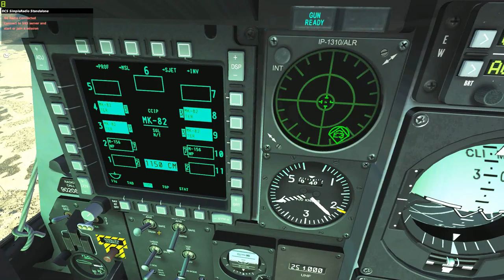DCS World, Hawker, A10-C War Pig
Hi just got the A10-C this was my second sorty in her still learning the weapons hope you enjoy.

Hello welcome to my channel, I will mainly cover flight sims such as DCS World ,  IL-2 Stormovik  on all aspects of the subject from basic flight to advanced combat online and offline I will cove some other sims as and when they come along including the new modules for  DCS World and IL-2 Tank crew and any sim that comes along in the future .